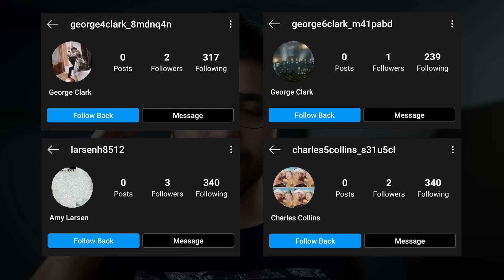FAKE FOLLOWERS ON INSTAGRAM | Asli Sach